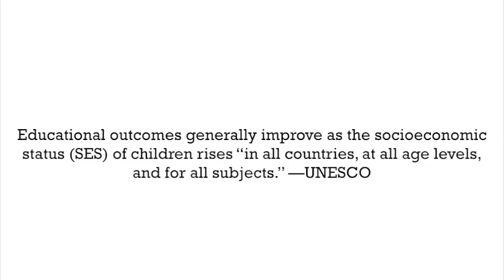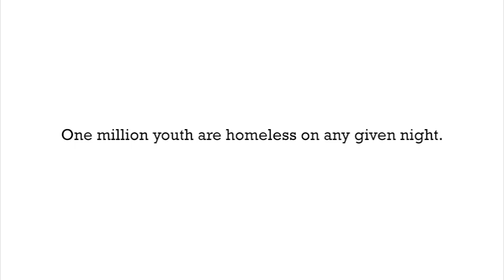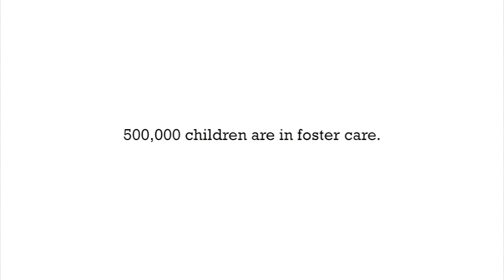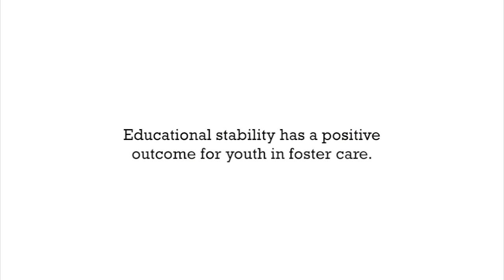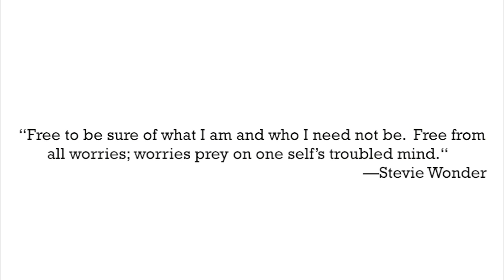Children in Poverty - For Bill Tierney's 2013 AERA Presidential Address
Before Bill Tierney took the stage for his 2013 AERA Presidential
Address, he showed two videos about the rising inequality between the
wealthy and poor—"Children in Poverty" and "The Disparity of Two:
Beverly Hills and South Los Angeles." Both videos were created by USC
alum Leo Diaz (MEd '12).